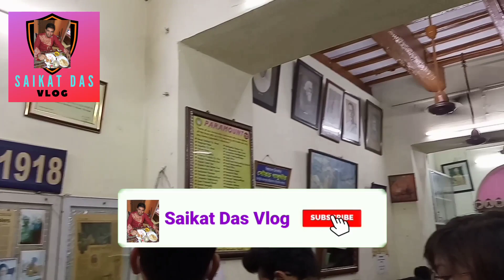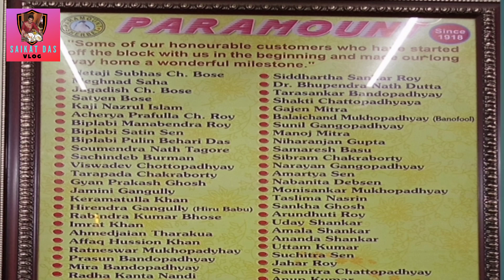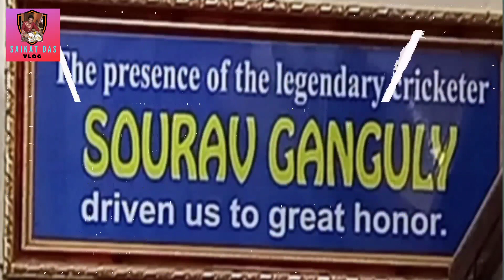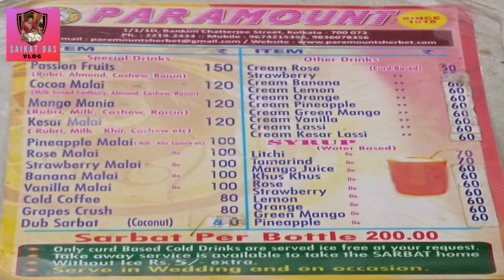Paramount Sherbet,College Square,Best Chilled Coconut Drink in Kolkata/শতবর্ষ পেরিয়েও তৃষ্ণা মেটায়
In this video all the details about Paramount  Sherbet,College Square,Kolkata,West Bengal has been provided.It is a century old soft drink bar in service since 1918.It was founded by Nihar Ranjan Majumder of barisal (currently in Bangladesh).Many famous personalities like Kaji Nazrul Islam to Sourav Ganguly has come in this shop over the time.It is famous for its chilled coconut drink(Dub Sarbat).It is one of the heritage shops in kolkata.

Paramount Sherbet
1/1/1/D,Bankim Chatterjee Street,College Square,Kolkata-700073
Shop Timing:12p.m.-9.30p.m.